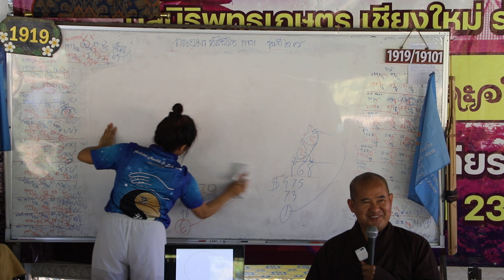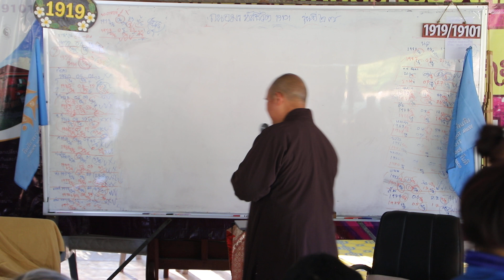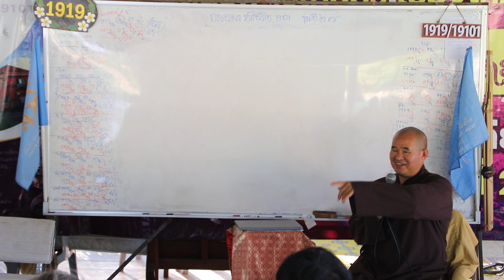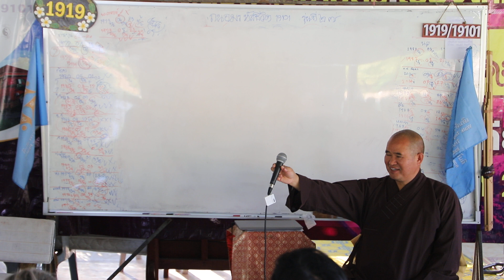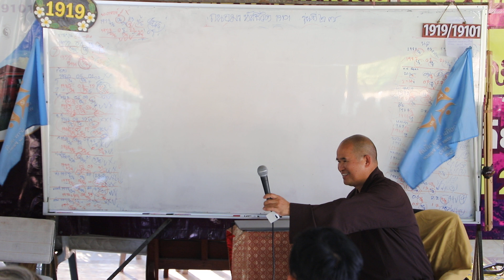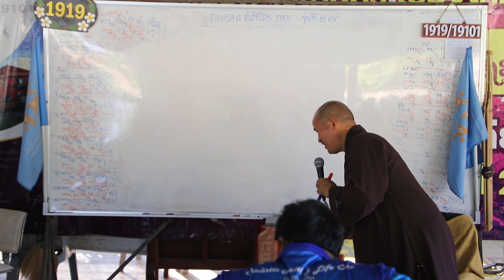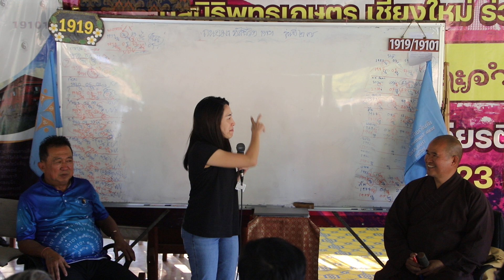ถนอมรหัสชีวิต Numerology เลขศาสตร์ รุ่นที่ 27 เปิดใจรีวิวสิ่งที่ได้รับในการมาครั้งนี้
สนใจค้นหาตัวเองเรียนรู้กับเจ้าครูถนอม  ราคา us1000
 Thanom ponmia Facebook & เจ้าครูถนอม ทีปงฺกโร